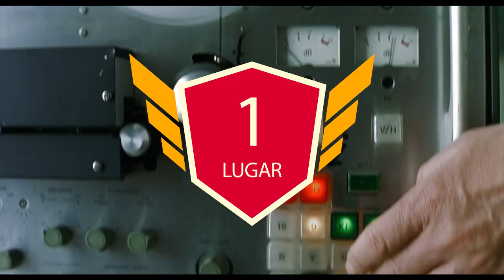Top 7: Las Mejores Películas de Espías y Agentes Secretos… Según IMDB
Haz clic en el enlace para abrir tu billetera de criptomonedas.

Hay algo en el género de espías que siempre ha fascinado al público. Este tipo de historias han aparecido en todas partes, desde los thrillers de Alfred Hitchcock hasta las comedias locas. Con tantos caminos diferentes para tomar el género, no parece haber ninguna señal de que la película del agente secreto desaparezca pronto y siempre hay más entradas en el género que los fanáticos pueden ver o volver a visitar. Para ello te traemos una lista con las mejores películas de Espías o Agentes Secretos

00:00    Intro
01:29    7. - La conversación
02:11    6. - Identidad desconocida
02:54    5. - Tuyo es mi corazón
03:34    4. - Casino Royale
04:19    3. - Bourne: El ultimátum
04:59    2. - Intriga Internacional
05:39    1.  - La vida de los otros